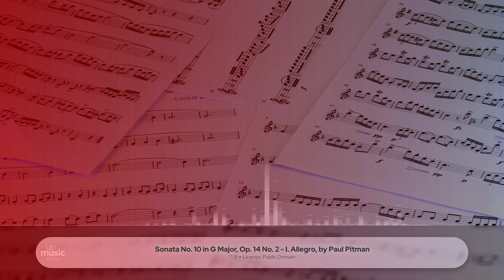Sonata No. 10 in G Major, Op. 14 No. 2 - I. Allegro, by Paul Pitman ∙ upmusic ∙ piano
Beethoven Piano Sonata no. 10 in G major, Op. 14 no. 2

Ludwig van Beethoven wrote his Piano Sonata no. 10 in G major, Op. 14 no. 2 between 1798 and 1799, and it was first published in 1799. The work, which counts amongst Beethoven's early productions, was dedicated to Baroness Josefa von Braun. A standard rendition lasts around 15 minutes.

Composer: Ludwig van Beethoven
Form: Sonata
Key: G Major
Instrument: Piano
Period: Classical